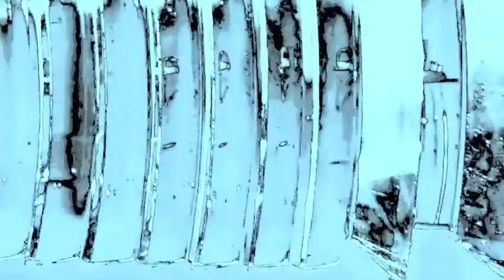internal reflection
experimental guitar sound